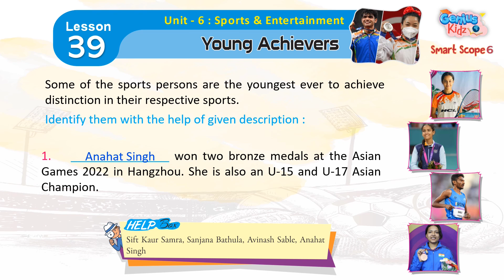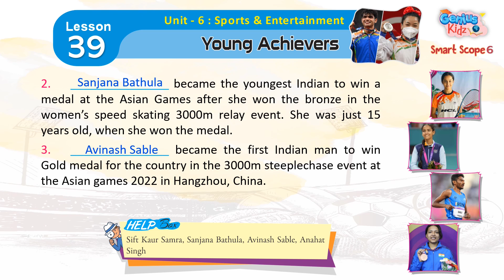Lesson-39 Young Achievers | Smart Scope-6| General Knowledge | Genius Kidz | School Learning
Lesson-39 Young Achievers|
Smart Scope-6|
General Knowledge |
Genius Kidz | School Learning